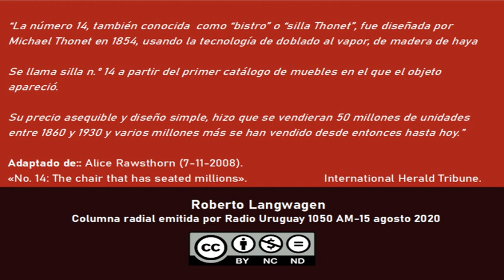La silla n°14 de Michael Thonet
La número 14, también conocida  como “bistro” o “silla Thonet”, fue diseñada por  Michael Thonet en 1854, usando la tecnología de doblado al vapor, de madera de haya